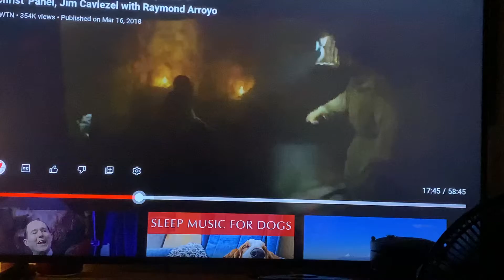LOVE / Meaning Of .. for yesterday, today & Always!!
The talk In between Paul and Luke